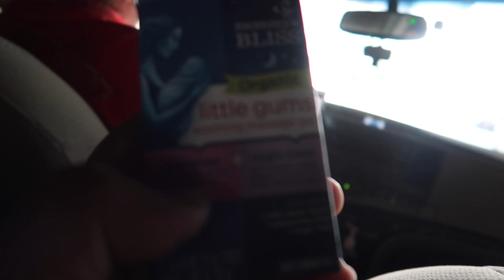CUANTO NOS DA EL GOBIERNO PARA VIVIR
Quieres ser miembro VIP de canal y apoyarnos en patrocinar los videos, has click en este link

✔️NUESTRO SEGUNDO CANAL  @Ivettelovelife

PARA CONTACTAR A LA GUERRERA TE DEJO SUS REDES
Etsy LDM’s goddess